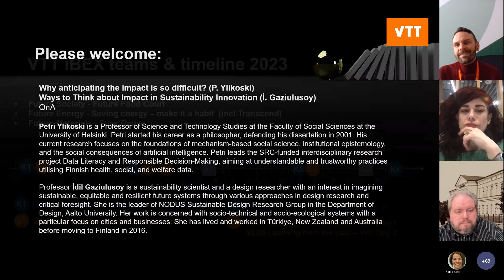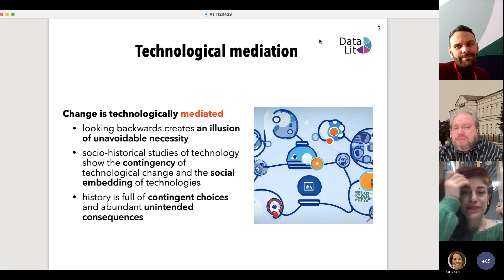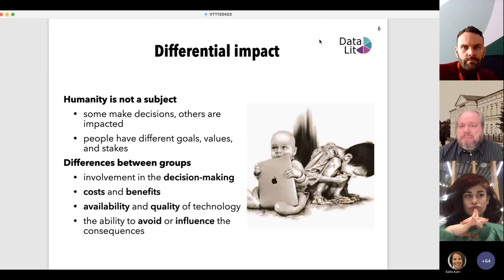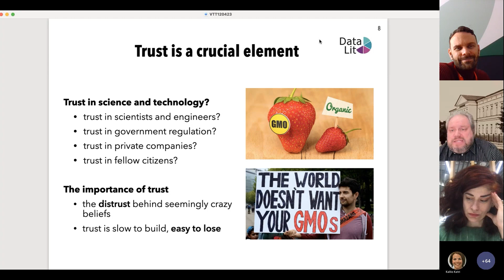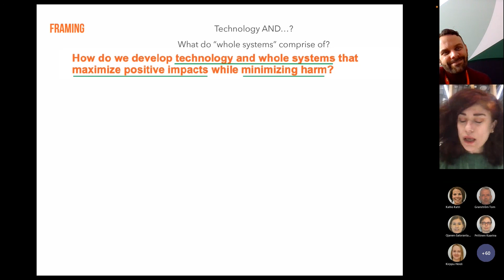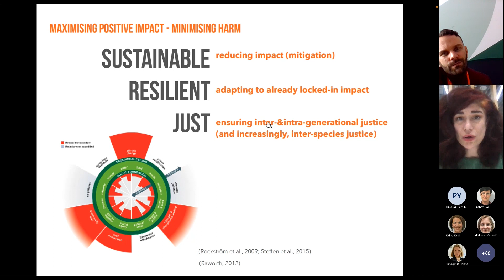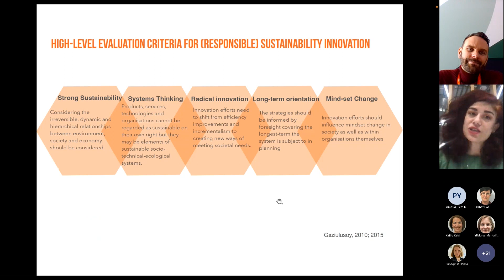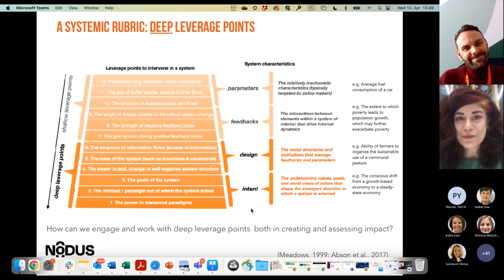Let's talk impact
In this keynote, Professor Petri Ylikoski from the University of Helsinki and Professor İdil Gaziulusoy from Aalto University discuss topics related to impact. Prof. Ylikoski discusses why anticipating impact is so difficult and Prof. Gaziulusoy shares the ways to think about impact in sustainability innovation.